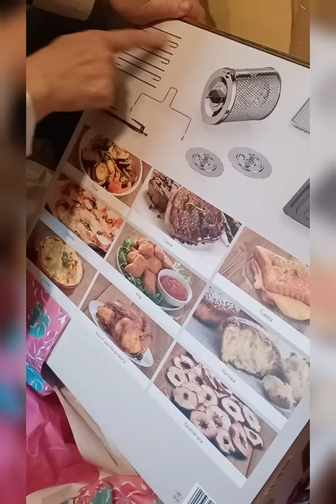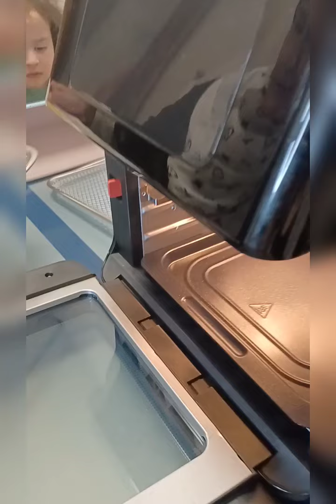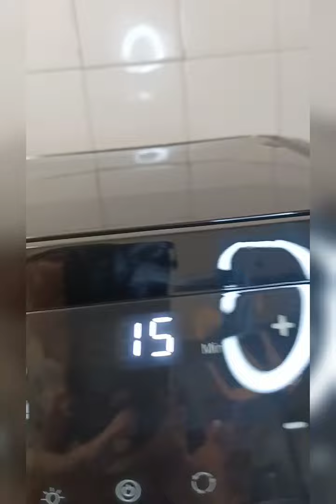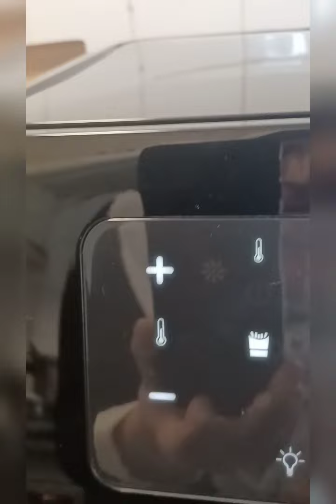ON BOXING de mis regalos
Hola familia.Hoy os traigo mi ON BOXING de CUMPLEAÑOS. Espero que os guste.Y cómo  siempre gracias . Sin vuestro apoyo yo no podría estar aqui